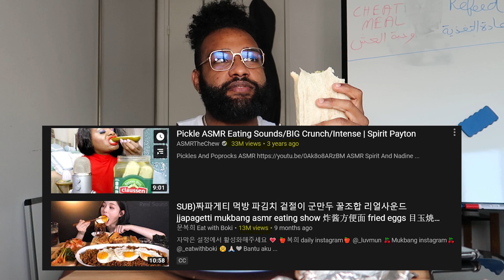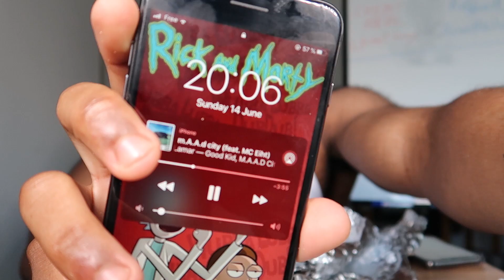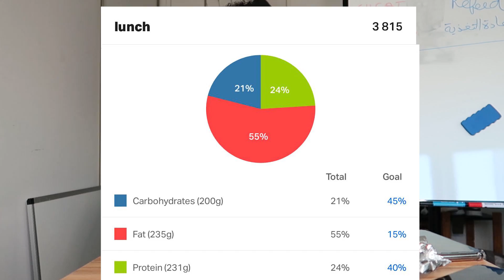الجزء الثاني: الفرق مابين وجبة الغش (الحرة) وإعادة التغذية | Cheat meal VS Refeed | Fitness bdarija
لمعرفة عروض التدريب راسلني في الميل
الصفحة على انستغرام:
My instagram pages: